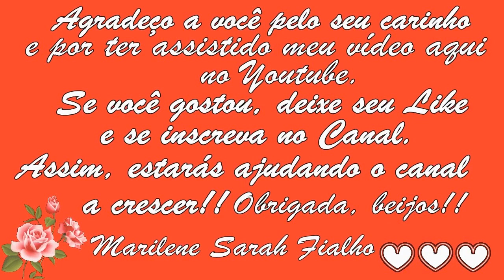A VERRUGA SOME DENTRO DE 7 DIAS!! Remédio Caseiro 💖 MARILENE SARAH FIALHO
🌻 MEUS PRODUTOS 🌻
🔥🛒🧘🏽‍ Natflix Fitness (treinos, aulas de yoga, fit dance, aulas com nutri...):

🔥🛒📚 Livro - Pai rico, pai pobre. O que ricos ensinam aos filhos:

🔥🛒📚 Livro - Os segredos da mente milionária:

🔥🛒📚 Livro - O homem mais rico da Babilônia:

🔥🛒📚 KIT - Pai Rico Pai Pobre, Segredos da Mente, Homem + Rico da Babilônia:

🔥🛒📚 Livro - A psicologia financeira:

🔥🛒📚 Livro - Livro do Mil Ao Milhão:

Bjss 💖💖🌺🌺